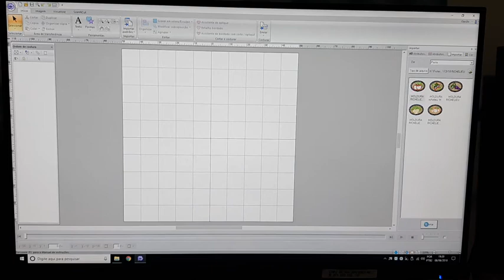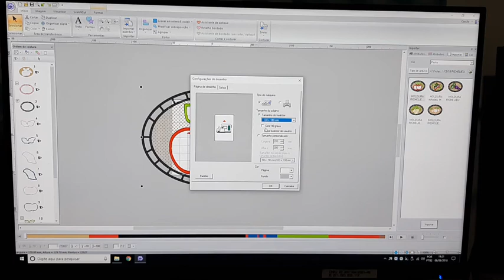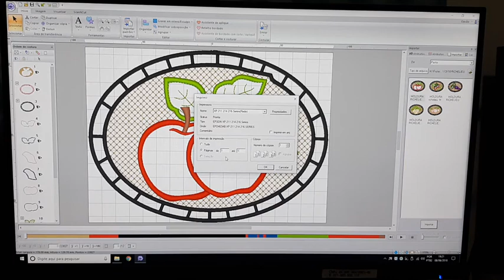Matriz de bordado, como eu imprimo as minhas, para posicionar meus bordados.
Neste Vídeo mostro a maneira que imprimo minhas matrizes pelo PE DESIGN 10, ou Next, para não errar na hora de posicionar meus bordados.